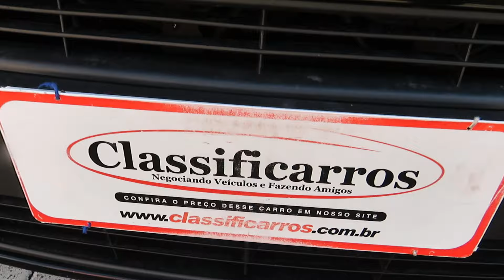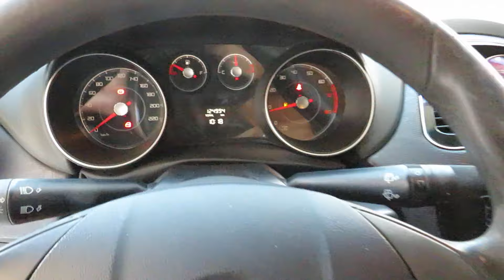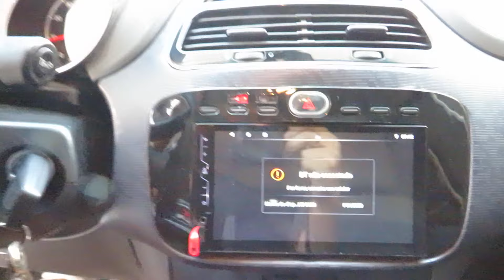Fiat Punto Attractive 1.4 (Flex) Manual 2013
Sobre esse carro: IMPECÁVEL, C/ MANUAL, CHAVE RESERVA E 4 PNEUS NOVOS. HATCH COMPLETO QUE ALIA QUALIDADE, BOA MANUTENÇÃO E ECONOMIA. C/ MOTOR FLEX 88CV, CÂMBIO MANUAL, MULTIMÍDIA, CÂMERA DE RÉ, CONEXÃO BLUETOOTH, COMPUTADOR DE BORDO,FARÓIS DE NEBLINA, PORTA MALAS 280L